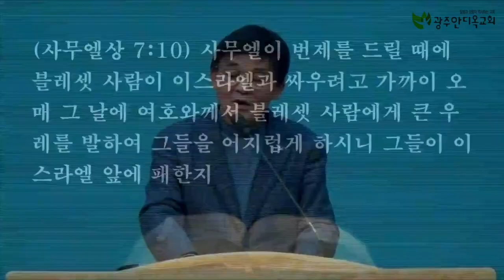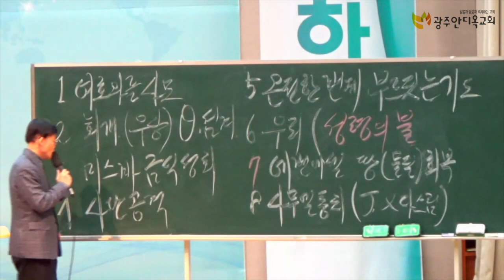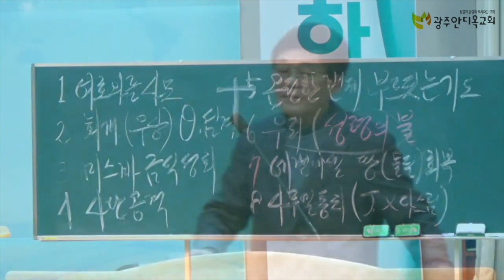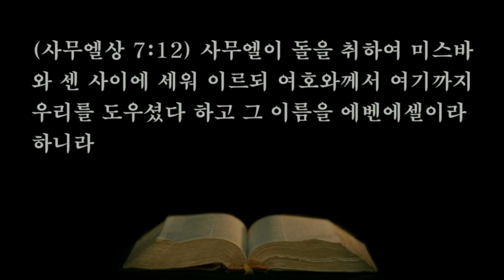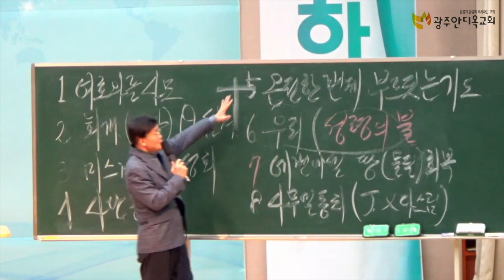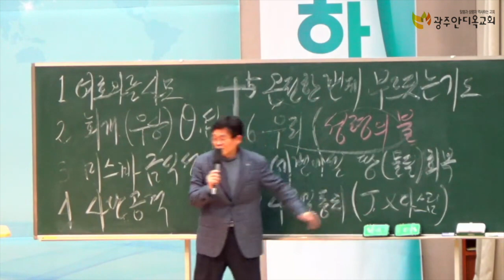21.03.12 광주안디옥교회 금요철야예배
*영상이 편집 전 영상으로 잘못올라가 재업로드합니다*

제목: 온전한 번제 후 성령의 불

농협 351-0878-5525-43